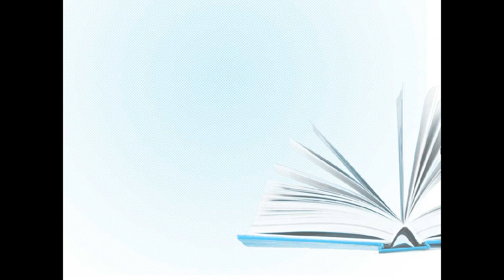Testing my microphone sound. Leave a comment.